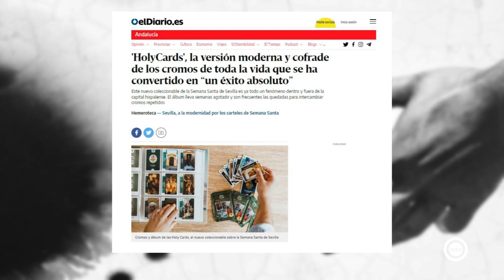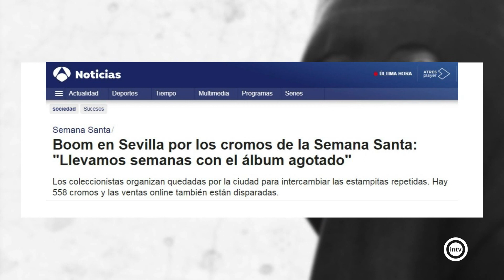El Costal 2/2 (09/02/23)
Entrevista a María del Mar Botella, hermana mayor de Caridad